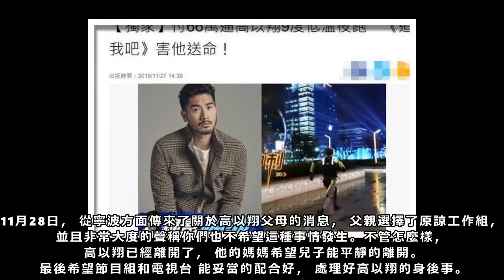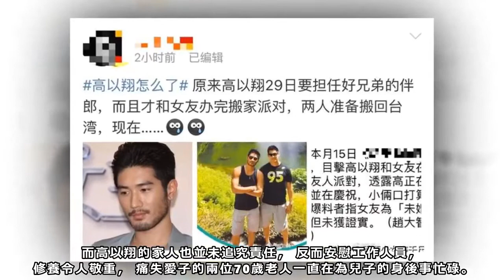高以翔永眠！遺體首曝光，高爸爸憔悴回家籌備葬禮，忍痛道謝